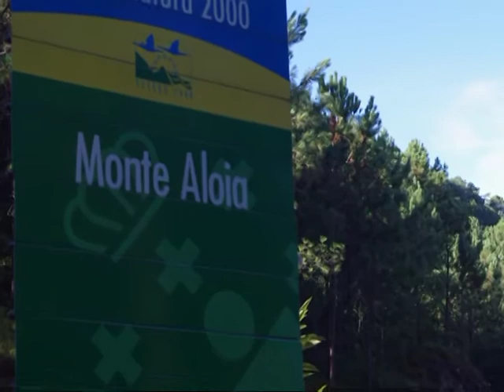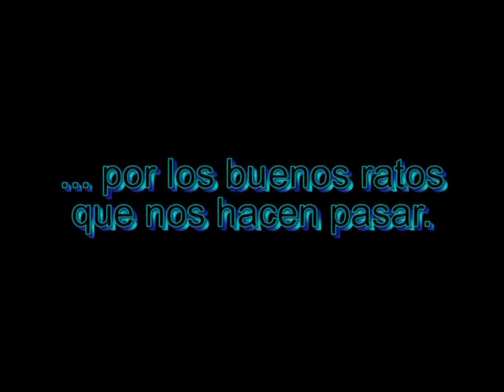Descenso BTT Tui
Descenso BTT en el Monte Aloia de la ciudad de Tui, celebrado el 5 y 6 de septiembre de 2014